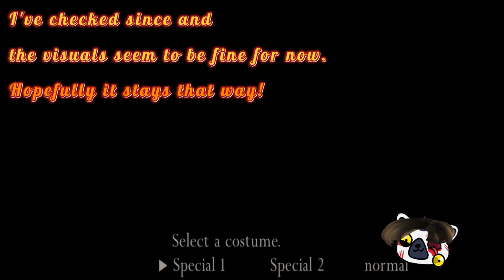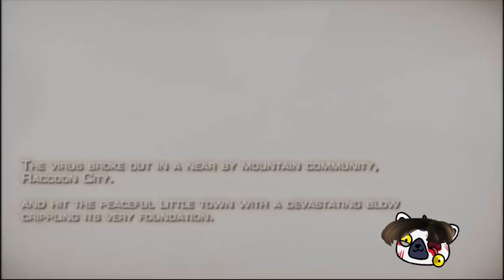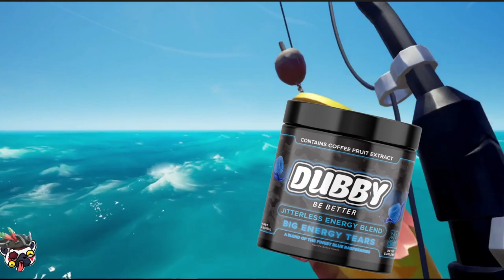Resident Evil 4 Ep. 1 - The Best Game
Forget about the remake for a second and let's enjoy some classic Resident Evil 4.